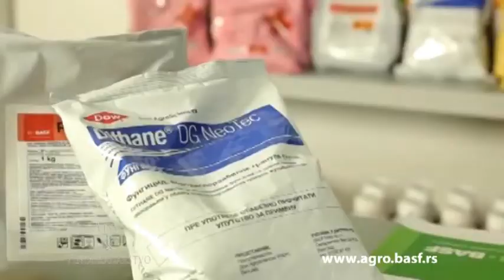Zaštita vinove loze - Kompanija BASF